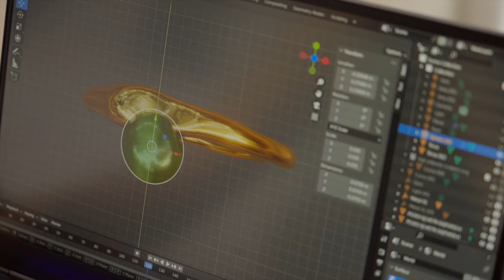Behind a Jewel: from vision to creation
Step inside the PDPAOLA world and discover the art of jewelry creation. Follow us on a journey as we delve into the design process with Creative Director, Paola Sasplugas, who shares her vision on creating effortlessly sophisticated jewelry.
Witness the craftsmanship and attention to detail behind each design, a unique journey where skilled artisans carefully transform raw materials into signature pieces.